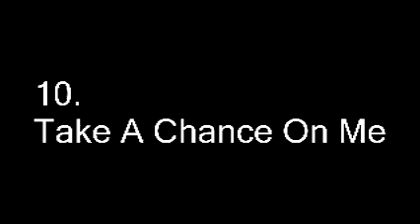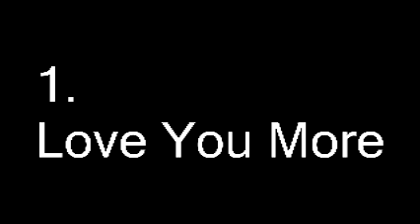My Top 10 Songs Of JLS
i do not own a thing